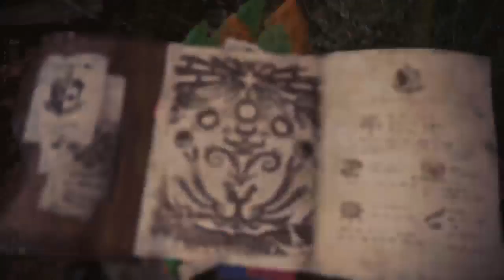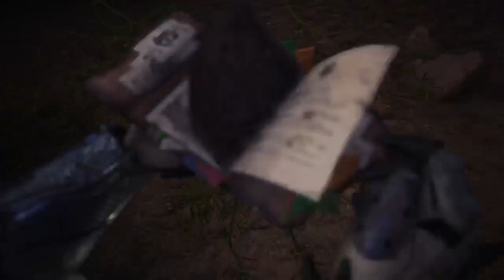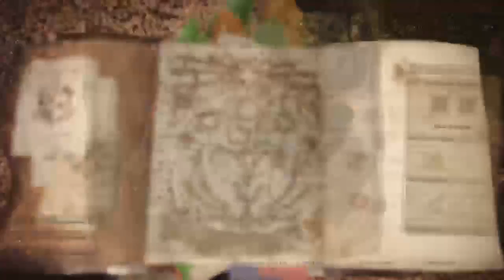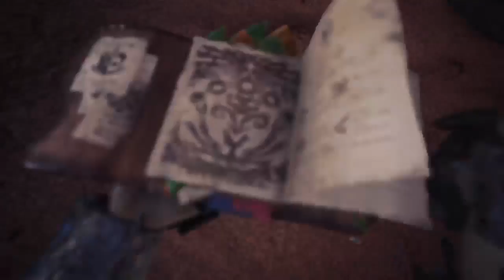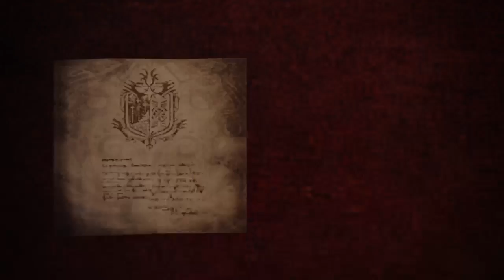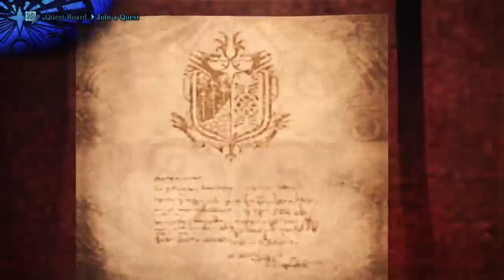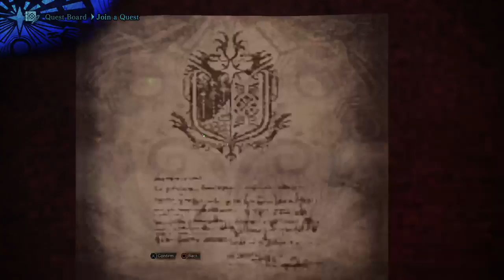Monster Hunter World (02-20-18)